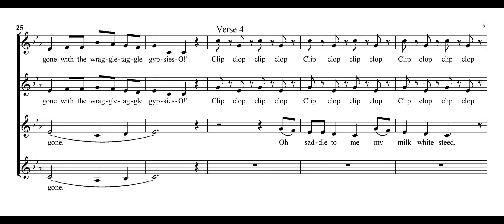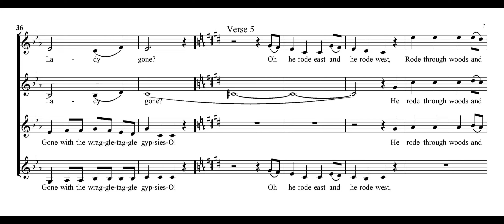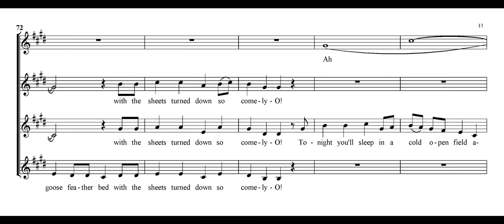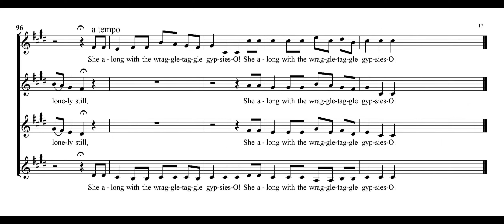The Wraggle-Taggle Gypsies - 2 Sopranos & 2 Altos, a cappella - arr. Karen-Ivana, Multi-track Vocals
The Wraggle-Taggle Gypsies
Traditional Scottish Folk Song
For 2 Sopranos and 2 Altos, a cappella
Arrangement by Karen-Ivana
Multi-track vocals by Annette Long Covington using Audacity (8 tracks)